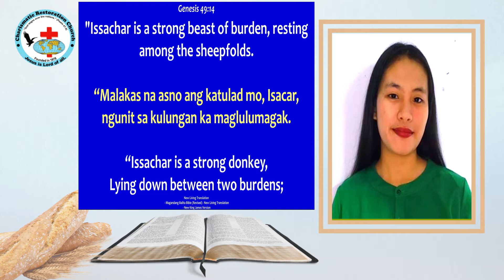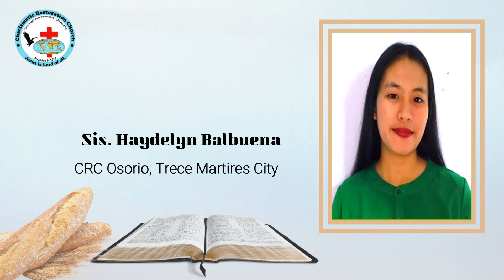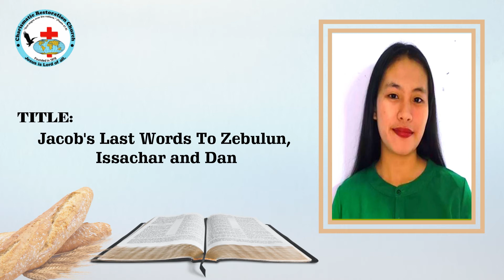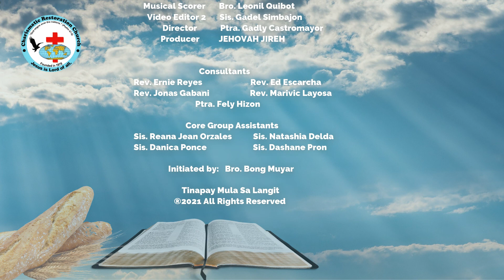Tinapay Mula Sa Langit: Episode 215 ~ Jacob's Last Words To Zebulun, Issachar & Dan (Gen. 49:13-18)